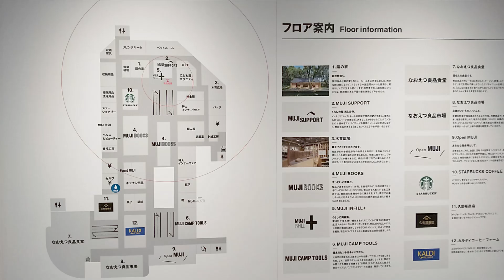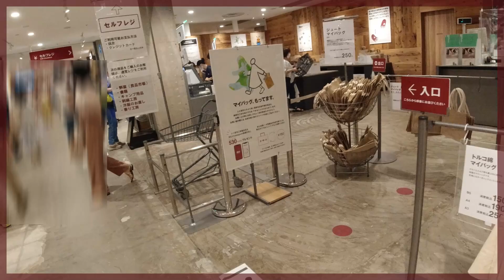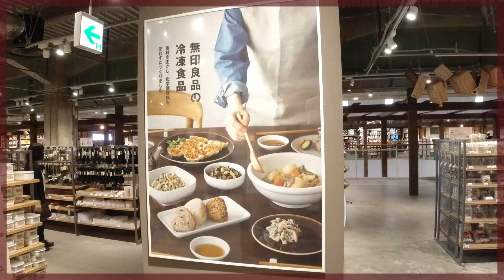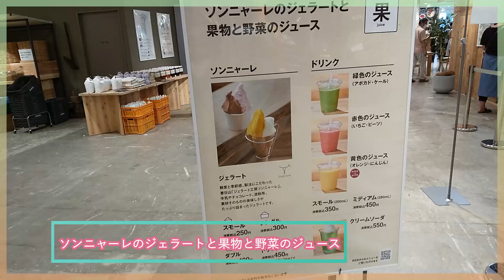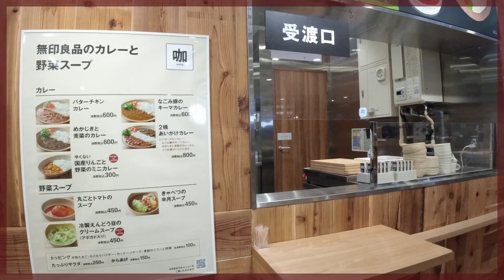新潟県にOPEN！ 世界最大級の無印良品【無印良品 直江津】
新潟県上越市にある「世界最大級の無印良品」さんに行って来ました
建物２階のワンフロアが無印良品さんです
出店テナントとして、スターバックスコーヒーさん、久世福商店さん
カルディコーヒーファームさんが入ってます

また、MUJI to GOプロジェクトを行っていて、無印良品直江津を拠点
とする移動式店舗で、お店に足を運びづらい中山間地などに住まわれ
ている方々のもとへ無印良品から出向いて商品を販売しているようです

なおえつ良品食堂では無印のカレーの他、上越で有名なとん汁ラーメン
なども味わえます
「世界最大級の無印良品」覗いてみてはいかかでしょうか